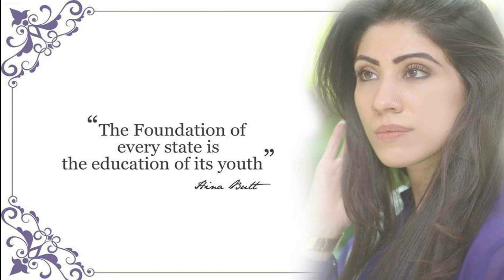Hina Pervaiz Butt Biography, Age, Education, Father, Mother, Family, Husband, Son, Net Worth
Hina was born on 19 January 1982. She was born in  Lahore. She is the daughter of the famous  Industrial Pervaiz Akhtar. She received her initial education from the Convent of  Jesus and Mary. In 2004 she did her bachelor in Science and completed her degree in Business Administration in the year 2010. She completed another master of arts in International relations. She has been honoured with the certification of Transformation Leadership from Oxford University.  She also represents Pakistan in Asia  Pacific Summit in 2019.
you can read more about this Drama on